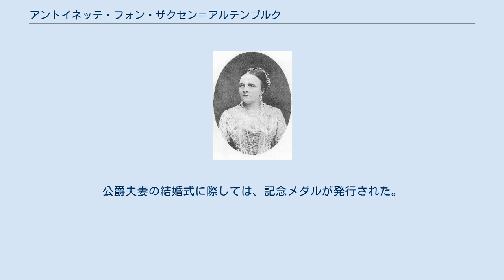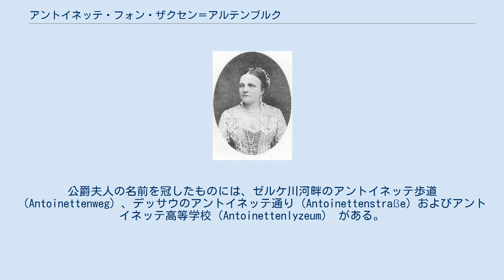アントイネッテ・フォン・ザクセン＝アルテンブルク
ザクセン＝アルテンブルク家
アントイネッテ・フォン・ザクセン＝アルテンブルク（Antoinette von Sachsen-Altenburg, 1838年4月17日 - 1908年10月3日）は、ドイツのザクセン＝アルテンブルク家の公女で、アンハルト公フリードリヒ1世の妻。
全名はアントイネッテ・シャルロッテ・マリー・ヨゼフィーネ・カロリーネ・フリーダ（Antoinette Charlotte Marie Josephine Karoline Frida von Sachsen-Altenburg）。
 ザクセン＝アルテンブルク公子エドゥアルトとその最初の妻でホーエンツォレルン＝ジグマリンゲン侯カールの娘であるアマーリエ（1815年 - 1841年）の間の第2子、次女として生まれた。
1854年4月22日にアルテンブルクにおいてフリードリヒと結婚した。
この縁組はドイツの諸侯家門同士の政略結婚で、アントイネッテにとっては最も裕福な諸侯の1人に嫁ぐことが出来る良縁であった。
公爵夫妻の結婚式に際しては、記念メダルが発行された。
1892年、嫁のマリーとともにアンハルト公国の教会婦人奉仕団施設を開いた。
公爵夫人の名前を冠したものには、ゼルケ川河畔のアントイネッテ歩道（Antoinettenweg）、デッサウのアントイネッテ通り（Antoinettenstraße）およびアントイネッテ高等学校（Antoinettenlyzeum） がある。